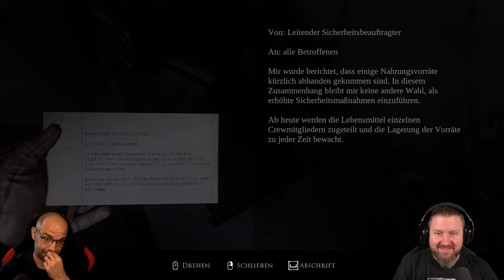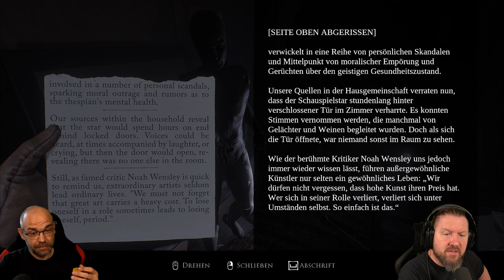LAYERS OF FEAR (2023) 019: Hallo Quartiermeister | ACTOR´S STORY | German Let´s Play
▪ TITEL: LAYERS OF FEAR (2023)
▪ PLATTFORM: PC
▪ GENRE: Psycholischer Horror | AA-Horror
▪ RELEASE: 2023
▪ STUDIO: Anshar Studios, Bloober Team
▪ PUBLISHER: Bloober Team SA